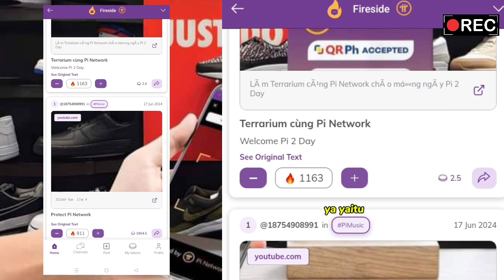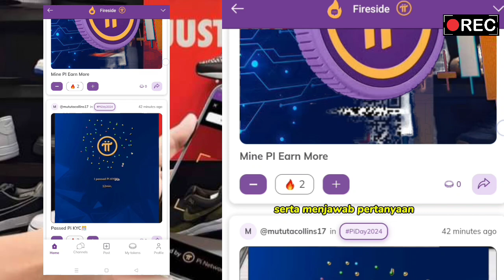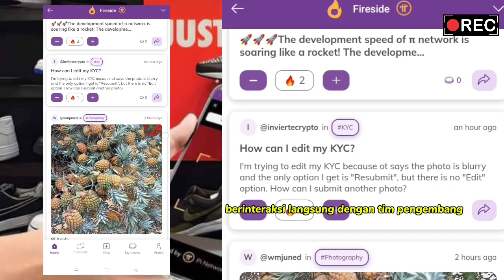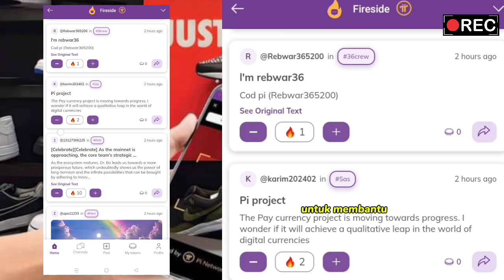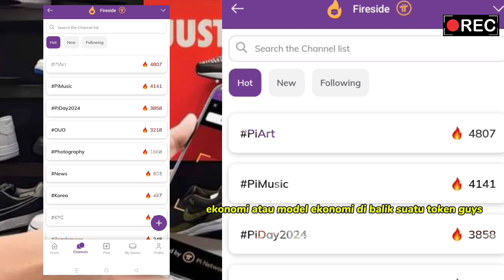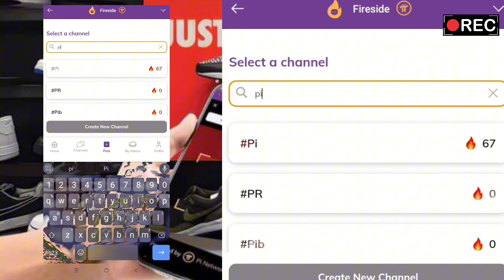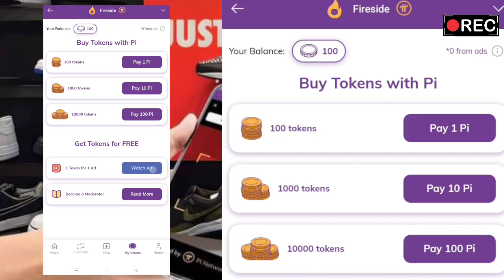TOKENOMICS FREE DI PI NETWORK SEGERA BUKA FIRE SIDE 🔥 ANDA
Tokennomics (tokenomics) adalah istilah yang menggabungkan "token" dan "ekonomi" dan merujuk pada ekonomi atau model ekonomi di balik suatu token atau cryptocurrency. Ini mencakup aspek seperti distribusi, penggunaan, mekanisme insentif, dan bagaimana token tersebut berinteraksi dengan ekosistem blockchain atau aplikasi desentralisasi.
Apa yang dimaksud dengan Tokenomics?
Tokenomics adalah cara sederhana untuk merujuk pada keseluruhan ekonomi token kripto tertentu. Saat Anda menganalisis tokennomics, pada dasarnya Anda melihat apa yang memberi nilai pada kripto dan apakah nilainya akan naik atau turun di masa mendatang.

TOKENOMICS FREE DI PI NETWORK SEGERA BUKA FIRE SIDE 🔥 ANDA tokenomics fireside coinpi pinetwork pinetworkglobal pinetworkindonesia coreteam channelupofficial88 matauangdigital pinetworknewupdate coin2024.

Fireside pada Pi Network adalah fitur yang memungkinkan anggota komunitas untuk berpartisipasi dalam sesi diskusi langsung yang diadakan oleh tim pengembang Pi Network. Tujuan dari Fireside ini adalah untuk mempererat hubungan antara pengembang dan pengguna, serta untuk memberikan informasi terkini, menjawab pertanyaan, dan mendapatkan masukan langsung dari komunitas.

Kegunaan dari Fireside di Pi Network meliputi:

1. **Penyebaran Informasi**: Tim Pi Network dapat memberikan pembaruan tentang perkembangan proyek, fitur baru, dan rencana masa depan secara langsung kepada pengguna.
2. **Interaksi Langsung**: Pengguna memiliki kesempatan untuk berinteraksi langsung dengan tim pengembang, mengajukan pertanyaan, dan mendapatkan jawaban langsung dari sumber terpercaya.
3. **Membangun Komunitas**: Fireside membantu mempererat ikatan antara anggota komunitas dengan menciptakan ruang untuk diskusi dan kolaborasi.
4. **Feedback dan Saran**: Tim pengembang dapat mengumpulkan umpan balik dan saran dari komunitas untuk membantu meningkatkan dan mengarahkan perkembangan Pi Network sesuai dengan kebutuhan dan harapan pengguna.
5. **Edukasi**: Melalui diskusi ini, pengguna bisa mendapatkan pemahaman yang lebih baik tentang cara kerja Pi Network, tokennomics, dan aspek teknis lainnya.

Fireside adalah alat yang berguna untuk memastikan bahwa komunitas tetap terlibat dan termotivasi dalam mendukung perkembangan Pi Network